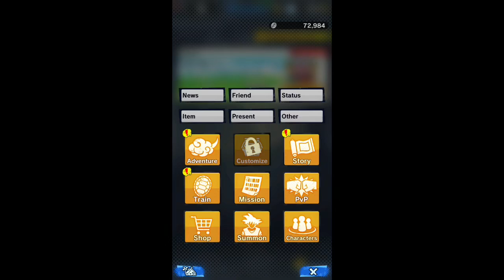SUMMONING NEW HEROES | DBZ Legends #3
3 summons and kicking Freiza cronie butt.

VVVCheck out my links for more fun and updatesVVV